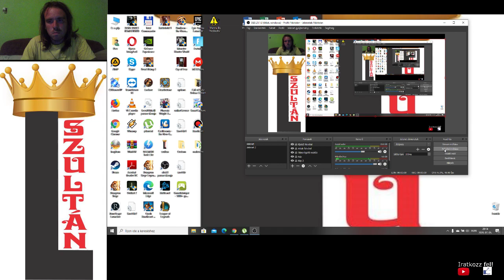Pyramid Solitaire Saga level 59, 60